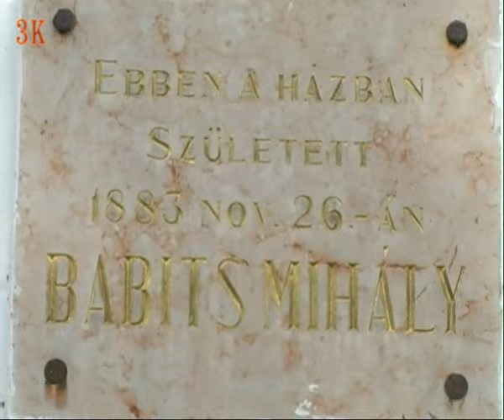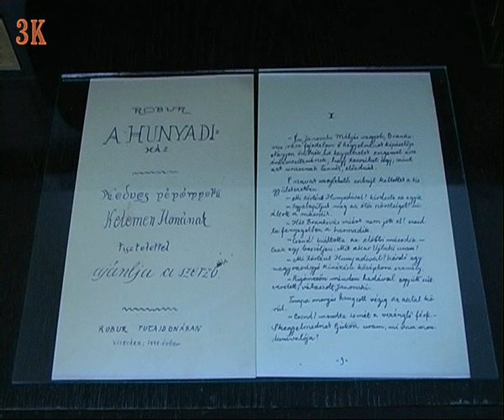Babits Mihály emlékház - Szekszárd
Babits utca 13.